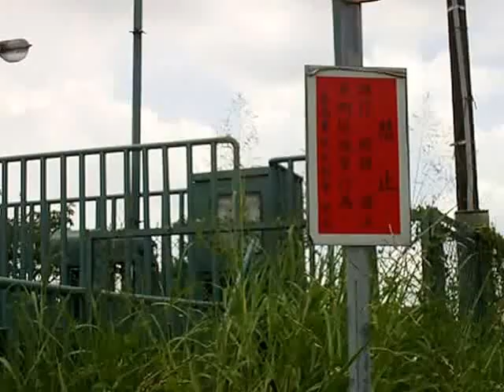IMAG1009在官田的嘉南大圳20130816